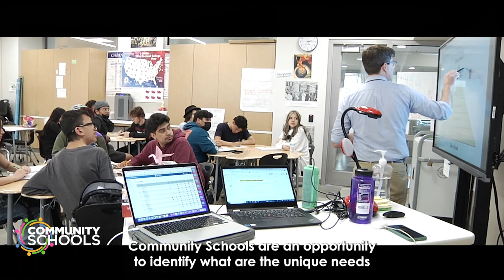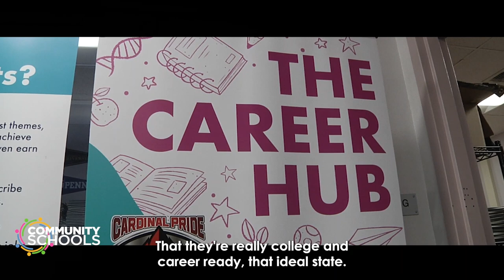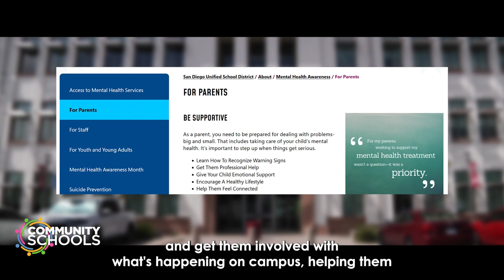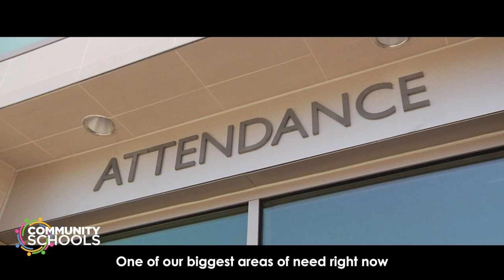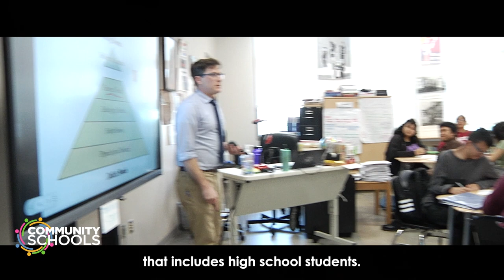Community Schools | Hoover High School (CC)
Herbert Hoover High School is a comprehensive, public secondary school located in the City Heights neighborhood of San Diego, California, United States. It is part of the San Diego Unified School District. It is one of the oldest schools in San Diego.